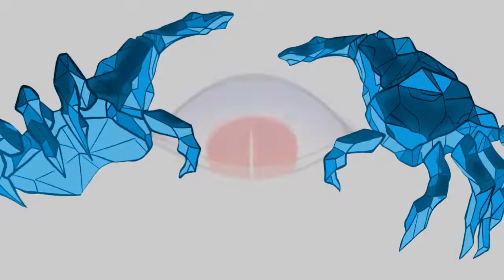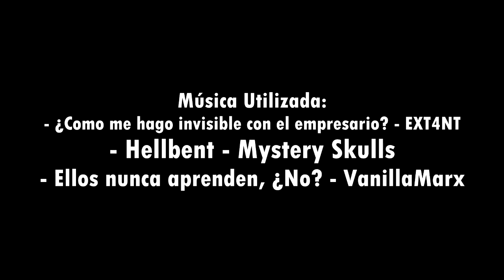A falta de tiempo: Big Loquendo House IIIIII .- Disco 2, Track 4, El PowerPoint.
ESTE VÍDEO LO HICE EN DOS DÍAS

LA MUERTE ABSOLUTA.